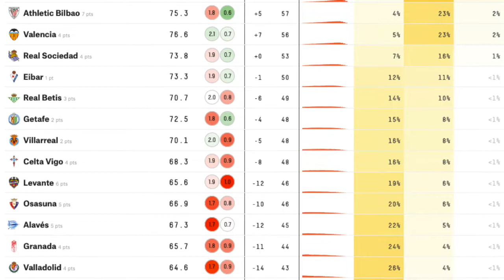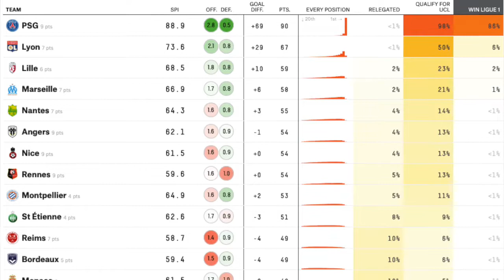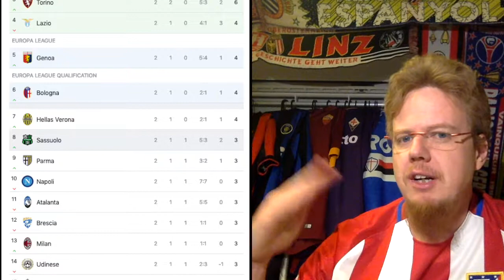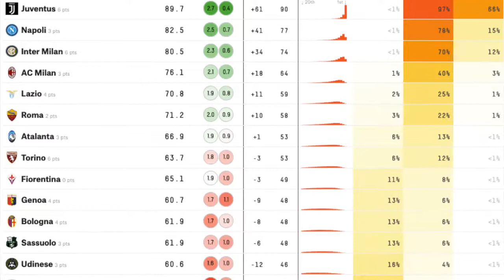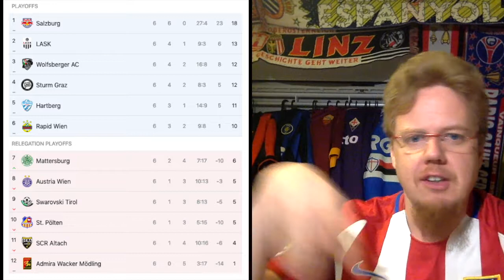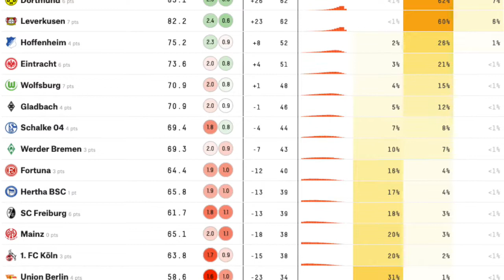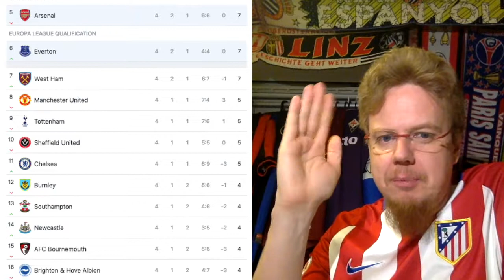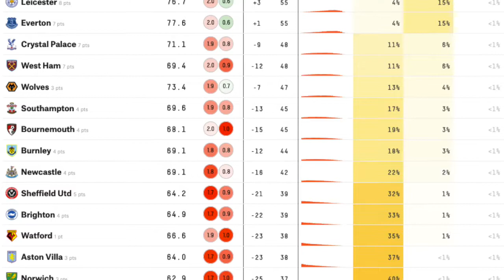Derby Days in Europe Ahead of the International Break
It was astonishing how many derbies were played this weekend. Also, since the international break is coming up, let's also see how the current standings affect the chances of winning the league or being relegated.